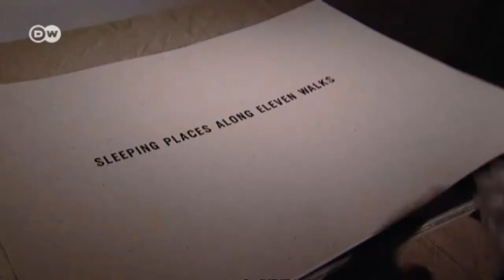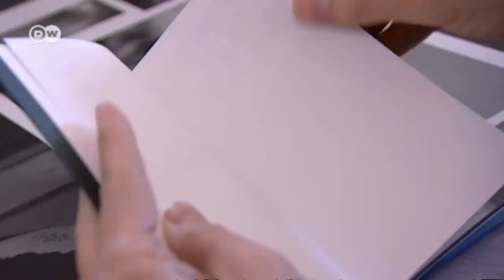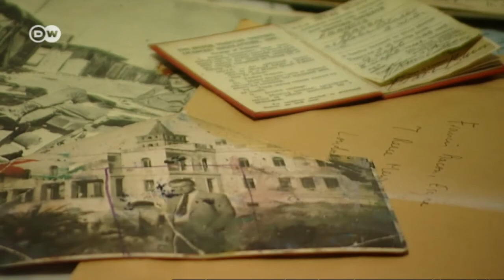La editora y galerista Elena Ochoa Foster | Euromaxx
Hace unos 20 años, la psicóloga Elena Ochoa Foster causó furor en la España católica de entonces con su programa "Hablemos de sexo". Hoy, la esposa del famoso arquitecto Norman Foster es una de las expertas de arte, editoras y galeristas más renombradas de España. Nos reunimos con ella en su galería de Madrid.